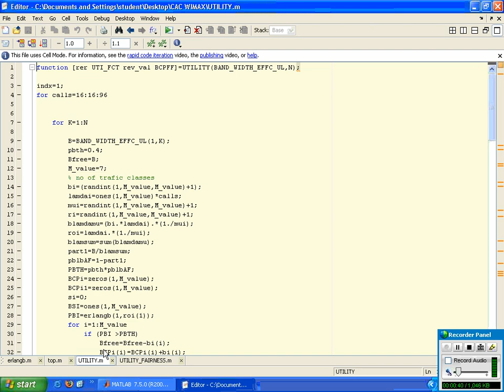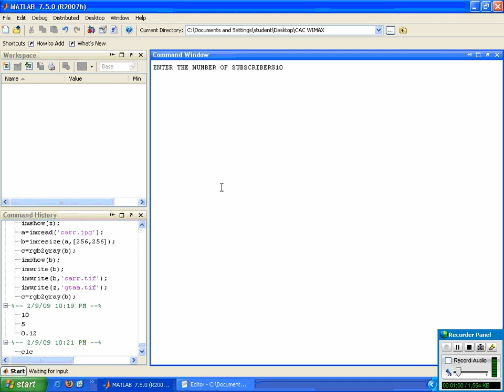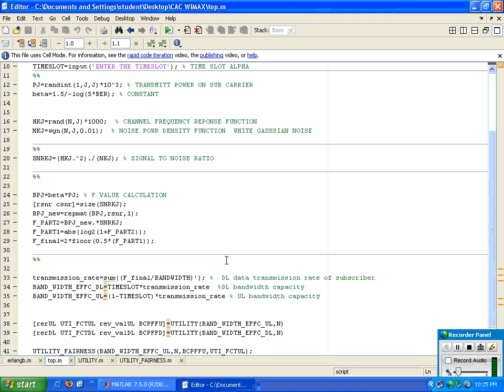CALL ADMISSION CONTROL OPTIMIZATION IN WIMAX NETWORKS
Worldwide interoperability for microwave access (WiMAX) is a promising technology for last-mile Internet access, particularly in the areas where wired infrastructures are not available. In a WiMAX network, call admission control (CAC) is deployed to effectively control different traffic loads and prevent the network from being overloaded. In this project a framework of a 2-D CAC to accommodate various features of WiMAX networks. Specifically, we decompose the 2-D uplink and
downlink WiMAX CAC problem into two independent 1-D CAC problems and formulate the 1-D CAC optimization, in which the demands of service providers and subscribers are jointly taken into account.